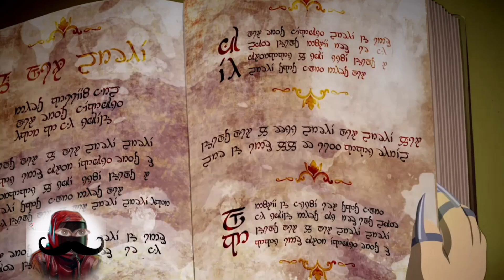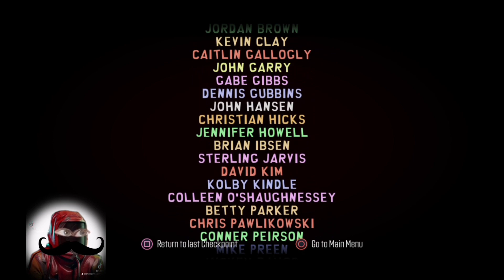the fractured but whole highlights